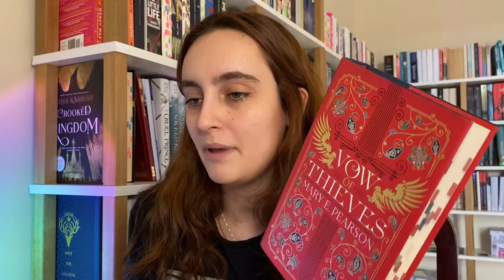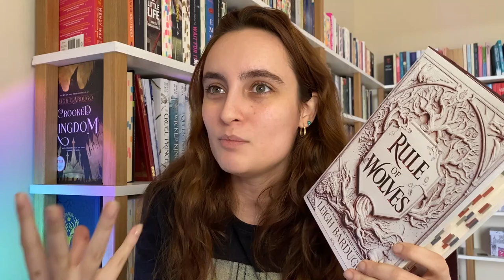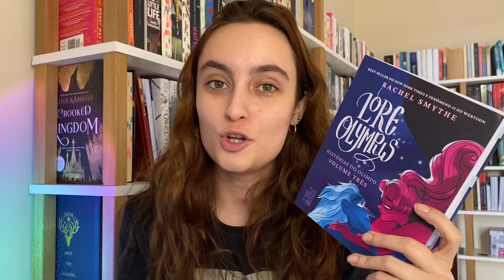— concluindo maio... e só!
Oi gente!! Bora conversar sobre os filmes, séries, músicas e filmes que eu amei em maio?

00:00 - Introdução
00:27 - Filmes
04:02 - Séries
05:53 - Músicas
08:34 - Livros lidos